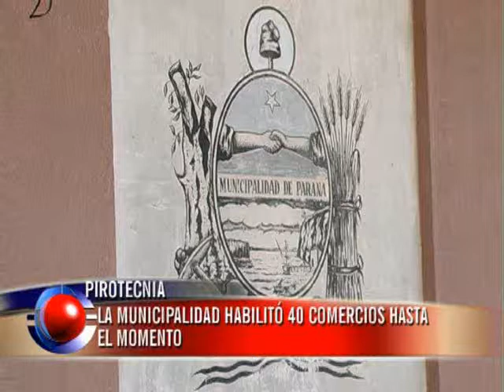Hay 40 locales habilitados en Paraná para vender pirotecnia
"Es un rubro que ha crecido y pensamos que ingresarán más pedidos que no han llegado por los requisitos que deben reunir", dijo a Elonce TV el director de Habilitaciones Comerciales, Fabián Rueda.